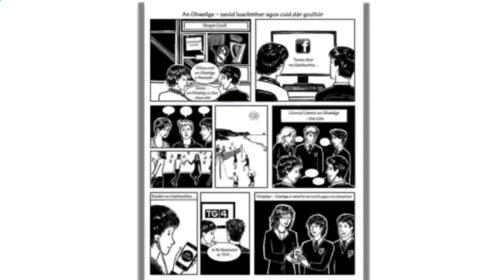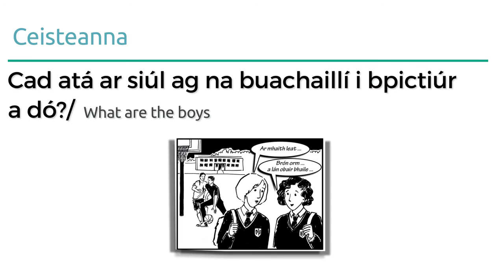2022 Sraith Pictiúr 13 - Obair dhian: torthaí maithe san Ardteistiméireacht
Here's a helpful video we made of the 13th Sraith Pictiúr. Watch and listen as the story is told in order to help your comprehension and pronunciation.